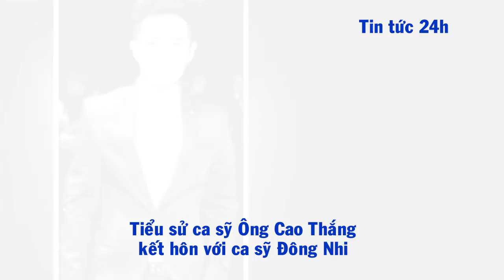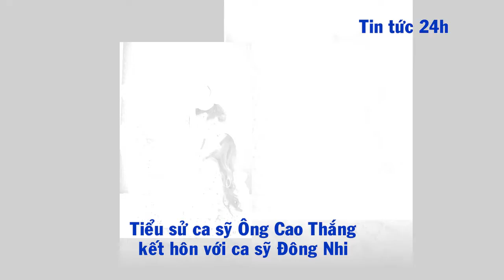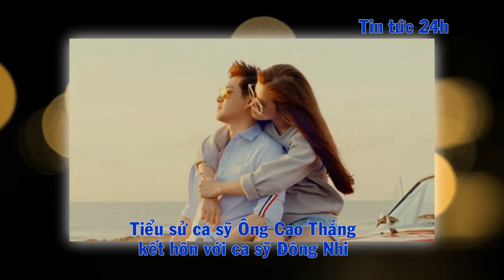Tiểu sử Ông Cao Thắng-Gia thế khủng-Mối tình 11 năm với Ca sỹ Đông Nhi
Ông Cao Thắng là cựu ca sĩ của nhóm Weboys huyền thoại, được khán giả yêu mến với giọng hát trầm, ấm qua các ca khúc như Nơi ấy ngọn đồi tình yêu, Ta là của nhau, Phân vân, … Ngoài ra anh còn được ngưỡng mộ với gia thế khủng, doanh nhân thành đạt, đời tư trong sạch, chuyện tình “một thập kỷ” với nữ ca sĩ Đông Nhi